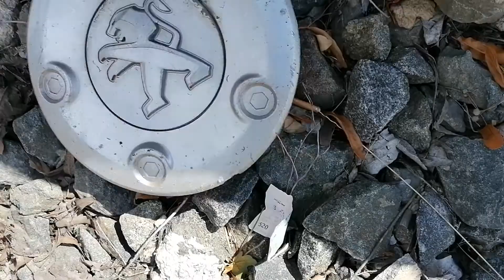2 in 1 - run over Silverstone and Peugeot Centercap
Centercap - complete